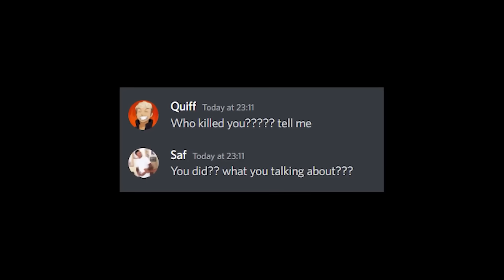Why I Snuck Into The Scariest Minecraft Server...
Why I Snuck Into The Scariest Minecraft Server... She Trapped Me In A Circle, So I Stole Her Hearts... How i stole max hearts/infinite hearts on this minecraft smp to get revenge, this was using lifestealing every hearts on this smp using traps on your friends in minecraft, this is similar to the Lifesteal SMP in which we do the Why I Burned The World to get over 100 wardens in full netherite and get revenge on our friends by fooling them with a real life netherite wardens in minecraft